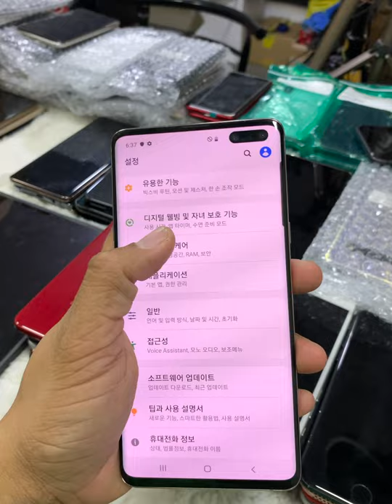Promotion S10 5G Gold ចំនួនមានកំណត់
Cellard   : 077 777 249 | 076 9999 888
Smart     : 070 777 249 | 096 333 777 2
Metfone : 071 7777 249 | 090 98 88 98